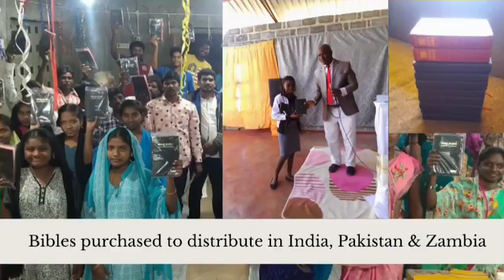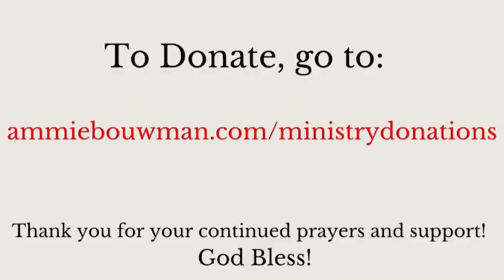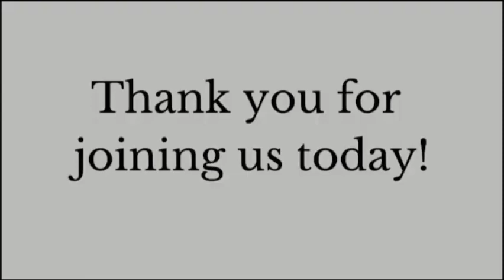Truth in the Streets | Ammie Bouwman | Will They Know?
This week we ask ourselves, "will people know that we choose Jesus?" by the way we love others and follow Him. I hope you will join me!